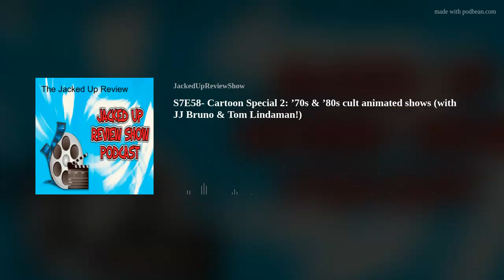S7E58- Cartoon Special 2: ’70s & ’80s cult animated shows (with JJ Bruno & Tom Lindaman!)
JJ and Tom are back (and always energetic like we want them to be)! The '70s concludes and the '80s get some huge coverage. What are the lead cartoon producers at this time? Why do some of these cartoons not get syndicated? And more deep cuts on the best these eras had to offer!